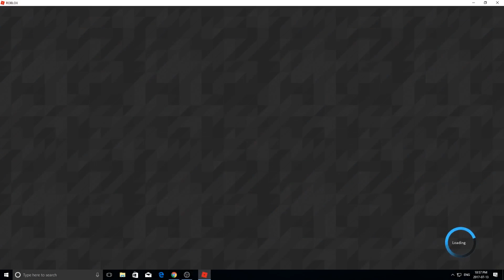How to DUPLICATE 9 AXES at same time / Roblox